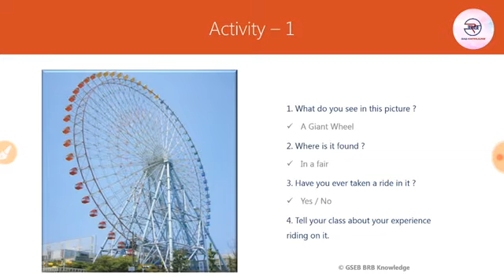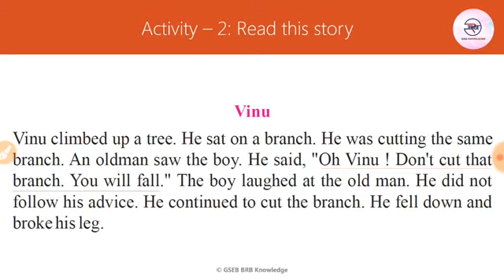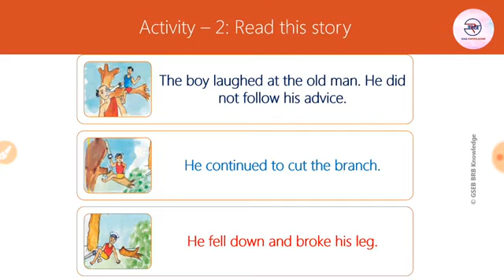Std 8, lesson_3,Where were you doing? Activity_2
This is a video for the students of STD 8.I put maximum afford to make it.This is activity-1.Here in video I recited action song with lirics and urge students to recite.If students watch it I am sure that they will enjoy their study and get virtual experience of classroom study.The schools are not open nowadays but study still start."stay safe and enjoy study, good luck dear students 💐